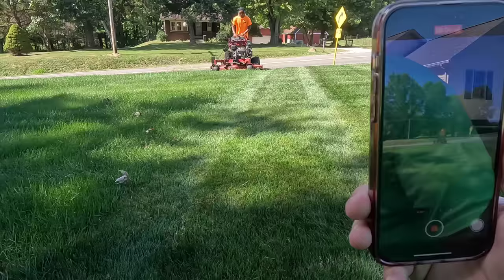NEW P/T WORKER STARTED TODAY!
SPENCER PRODUCTS™️ FLEX CHUTE™️ SPENCER LAWN CARE™️

EQUIP EXPO BOOTH #11223
EQUIP EXPO TICKETS! CODE: SPENCER SAVE 50%